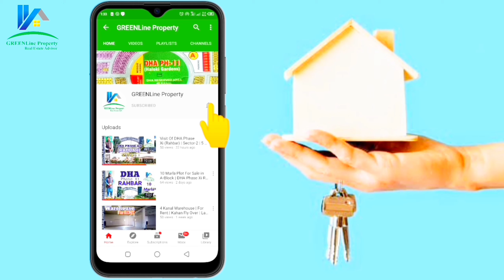5 Marla Classical House For Sale in DHA Lahore Phase 11 Rahbar | GREENLine Property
5 Marla House For Sale In DHA Phase 11 Rahbar Lahore.A+ Solid Construction House.

Features :
❇️ Security Camera’s
❇️ Fire & Smoke Detectors
❇️ 3 Bedrooms
❇️ 1 Study Room / Store
❇️ 2 Tv Lounge
❇️ 2 Kitchen
❇️ 3 Bathrooms
❇️ 1 Parking

Facilities:
❇️ Mosque ~ Shops ~ Park ~ Playground
❇️ Gas ~ Water ~ Electricity ~ Internet
❇️ University ~ Gym ~ Sports Complex
❇️ Banks ~ Restaurants ~ Supermarkets

Demand : 2.35 Crore

Haq Nawaz Rajput
Green Line Property
📍opposite gate # 04 ; sector -02
dha phase 11 Rahbar, new defence road lahore.